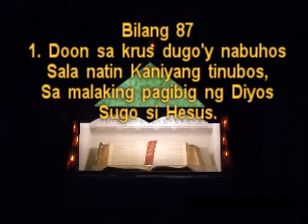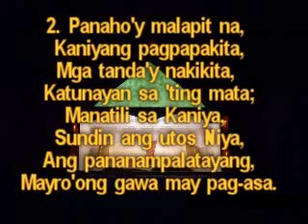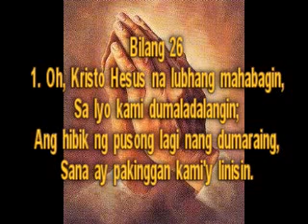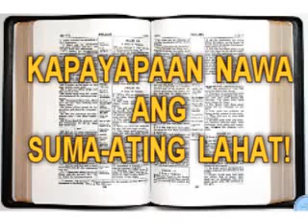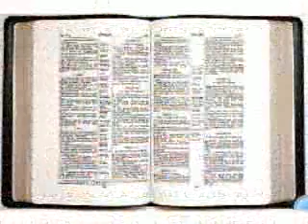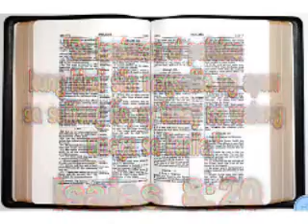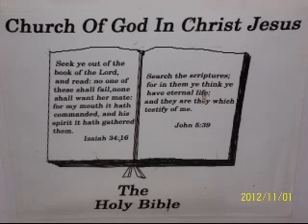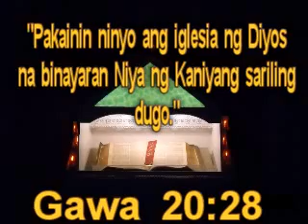IGLESIA NG DIYOS KAY KRISTO HESUS (1 TESALONICA 2:14) : PAGSAMBA : LINGGO : FEBRERO 23, 2014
BANAL NA ARAW NA PAGSAMBA NG IGLESIA NG DIYOS KAY KRISTO HESUS * ANG BAGO AT BUHAY NA DAAN! (1 TESALONICA 2:14 : HEBREO 10:20) :  LINGGO : FEBRERO 23, 2014; LAHAT PO AY INAANYAYAHAN.